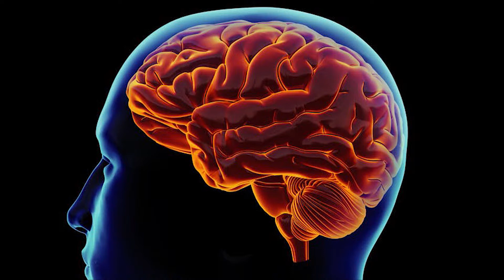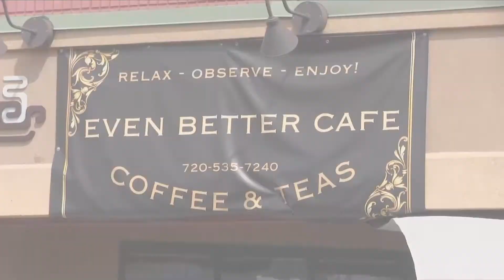Coffee Craze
What makes a good cup of coffee? Collagen? Eggshells? Butter? Greg Gonzales interviews Alex Beaton for the scoop.